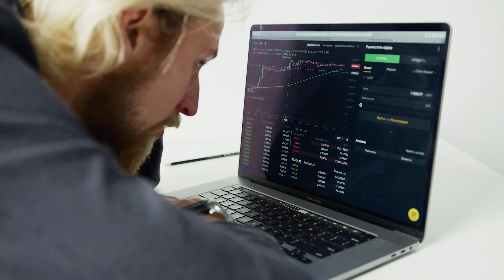5 Money Mistakes You Can't Afford to Make in Your 20's!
We're talking about 5 money mistakes you can't afford to make in your 20's! By the time you reach your 30's, you'll be in a much better financial position, but if you don't start saving now, you'll regret it later!

Watch this video to learn about the Five Money Mistakes That Ruin Your Finances, and learn how to avoid them. By the time you finish this video, you'll have a better understanding of what financial bit falls to avoid.

Link to Video How to not be broke in 2023

0:00 Intro
0:27 Learn to Use Your Credit Card the Right Way
3:39 Not Setting Money Up to Grow
5:18 Not Budgeting
6:27 Having Only One Income Stream
8:39 Leasing a Car